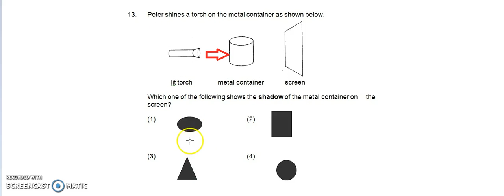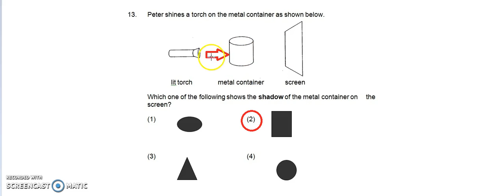Video 117 (Energy - Physical Science)